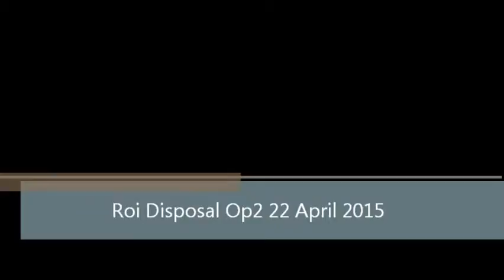Roi Disposal Op2 22 April 2015 med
UXO Disposal operation, Roi-Namur, Kwajalein Atoll, Republic of Marshall Islands.
Shot consisted of one Type 97 Japanese fragmentation grenade.
Protective works consist of two tires.